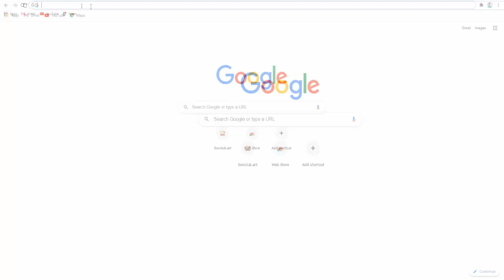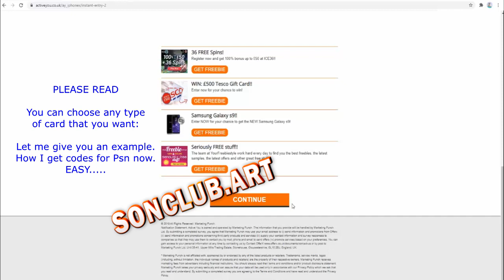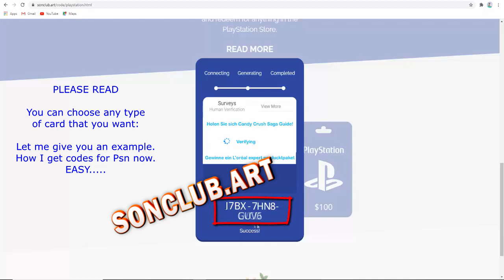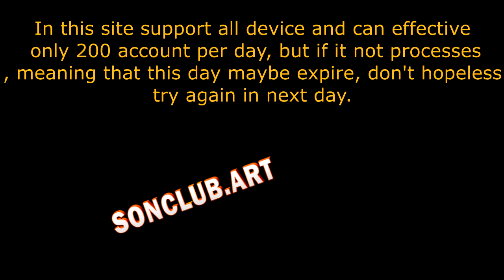How To Get Psn C0DES - Psn C0DES 2023 [How Working]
PSN codes, also known as PlayStation Network codes, are digital vouchers that can be used to add funds to your PlayStation Network account or purchase games, movies, music, and other content on the PlayStation Store. Here are some ways to obtain PSN codes:

Purchase PSN Codes: You can buy PSN codes directly from the PlayStation Store using a credit or debit card. Simply go to the PlayStation Store on your console, choose the amount of credit you want to purchase, and complete the transaction.

Retail Stores: You can also purchase PSN codes from various retail stores that sell gaming products such as GameStop, Walmart, Best Buy, or Amazon. Simply look for the PlayStation Network card or voucher and purchase it using cash or card.

Online Giveaways and Contests: Some websites or social media channels may host giveaways and contests where you can win free PSN codes. However, be cautious of scams and ensure that you only participate in legitimate contests.

Rewards Programs: Some rewards programs, such as Swagbucks and MyPoints, offer points that you can redeem for PSN codes. These programs often require you to complete surveys or other tasks to earn points.

PlayStation Plus Membership: If you have a PlayStation Plus membership, you may receive free PSN codes as part of the membership perks or discounts on certain games and content.